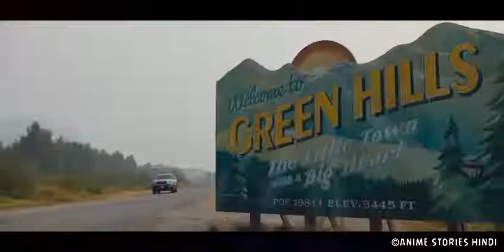blue sonic creature started story best @dazmadgamer7203started 1999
onic Frontiers[a] is a 2022 platform game developed by Sonic Team and published by Sega. As Sonic the Hedgehog, the player explores the mysterious Starfall Islands to collect the Chaos Emeralds after Sonic and his friends are separated when falling through a wormhole. Frontiers integrates platforming and traditional Sonic elements—such as rings and grind rails—into the series' first open world, where the player solves puzzles and beats challenges to collect items and fight against robotic enemies and colossal Titans.

Sonic Frontiers￼

Key art

Developer(s)Sonic TeamPublisher(s)SegaDirector(s)Morio KishimotoProducer(s)

Takashi IizukaSachiko Kawamura

Writer(s)

Ian FlynnMorio KishimotoJyunpei Ootsu

Composer(s)

Tomoya OhtaniKenichi TokoiTakahito EguchiRintaro SomaKenji MizunoKanon Oguni

SeriesSonic the HedgehogPlatform(s)

Nintendo SwitchPlayStation 4PlayStation 5WindowsXbox OneXbox Series X/S

ReleaseNovember 8, 2022Genre(s)Platform, action-adventureMode(s)Single-player

Development began after the release of Sonic Forces (2017). Sonic Team head Takashi Iizuka wanted Frontiers to set a new template for Sonic games to follow, similar to Sonic Adventure (1998). Sonic Team settled on an open-ended design and focused on adapting Sonic's abilities to an open world. Frontiers was released on Nintendo Switch, PlayStation 4, PlayStation 5, Windows, Xbox One, and Xbox Series X/S on November 8, 2022. Sonic Frontiers received mixed reviews; critics praised the open world and story, but found the gameplay repetitive.

First appearanceRad Mobile (1991)First gameSonic the Hedgehog (1991)Created by

Naoto OhshimaYuji Naka

Designed by

Naoto Ohshima (1991–1997)Yuji Uekawa (1998–present)

Voiced by

Japanese

Takeshi Kusao (1991–1993)[1]Toshio Furukawa (commercials)[1]Masato Nishimura (Sonic the Hedgehog CD)Masami Kikuchi (1996 OVA)Jun'ichi Kanemaru (1998–present)[1]Tomokazu Seki (Sonic Unleashed; "Werehog" form)Taishi Nakagawa (live-action films)

English

Jaleel White (Adventures of Sonic the Hedgehog, Sonic the Hedgehog, Sonic Underground)[1]Meg Inglima (Sonic's Schoolhouse)[1]Paula Arundell (Sonic Live in Sydney)[2][3]Martin Burke (1996 OVA)[1]Ryan Drummond (1998–2004)[4]Sam Vincent (Sonic Underground; singing voice)[1]Jason Griffith (2003–2010)[1][5]Roger Craig Smith (2010–present)[1][6][7][8]Ben Schwartz (live-action films)[9]Benjamin L. Valic (Young Sonic, 2020 film)[1]Deven Mack (Sonic Prime)[10]

In-universe informationSpeciesHedgehogGenderMaleOriginSouth IslandAge15[11]Height100 cm (3 ft 3+1⁄2 in)[11]Weight35 kg (77 lb)[11]

Programmer Yuji Naka and artist Naoto Ohshima are generally credited with creating Sonic.[12] Most of the games are developed by Sonic Team. The original Sonic the Hedgehog (1991) was released to provide Sega with a mascot to rival Nintendo's flagship character Mario.[13][14] Sonic was redesigned by Yuji Uekawa for Sonic Adventure (1998), with a more mature look designed to appeal to older players.

Sonic is one of the world's best-known video game characters and a gaming icon. His series had sold more than 80 million copies by 2011.[15]